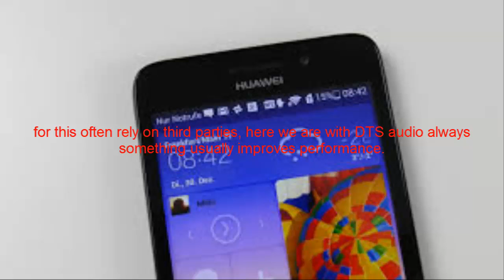Huawei Ascend G620s Review Mobile Smartphone Features Specs 2015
The Huawei Ascend G620s is an Android smartphone with a 5-inch HD display, Snapdragon 410 quad-core processor at 1.2GHz, 1GB of RAM, 8GB of internal storage, 8 megapixel rear camera, 2 megapixel front camera, 4G LTE connectivity and Android 4.4 KitKat.

GENERAL Network GSM 850/900/1800/1900 - HSDPA 900/2100 - LTE 800/900/1800/2600
Announced 2014, September
Status Available
SIZE Dimensions 142.9 x 72 x 8.5 mm
Weight 160 g
IPS capacitive LCD DISPLAY Type touchscreen, 16M colors
Size 720 x 1280 pixels, 5.0 inches
 - Support multitouch
- Accelerometer sensor for auto-rotate
RINGTONES Type Polyphonic, MP3, WAV
Customization downloads
Vibration Yes
 - 3.5 mm audio jack
MEMORY Phonebook Practically unlimited entries and fields, Photo call
 - 8GB internal memory, 1GB RAM
- Processor Qualcomm MSM8916 Snapdragon 410 quad-core 1.2GHz, Adreno 306 GPU
FEATURES GPRS Yes
Data Rate
OS Android OS, v4.4.2 KitKat
Messaging SMS, MMS, Email, Push Mail, IM
Browser HTML5
Clock Yes
Alarm Yes
Infrared port No
Games Yes
Black, White Colours
Camera 8 MP, 3264 x 2448 pixels, LED flash, touch focus, face detection, geo-tagging, video, 2MP front camera
 - GPS with A-GPS support and GLONASS
- EDGE
- 42Mbps 3G HSDPA / HSUPA 5.76Mbps
- 4G LTE Cat 4.
- Wi-Fi 802.11 b / g / n; DLNA
- Bluetooth v4.0 A2DP, LE
- MicroUSB 2.0
- Active noise cancellation with dedicated mic
- Video player MP4 / H.264 / H.263
- Audio player MP3 / WAV / eAAC +
- Stereo FM Radio
- Organizer
- Editor of image / video
- Document viewer (Word, Excel, PowerPoint, PDF)
- Services Google
- Memo / voice dialing
- Built-in handsfree
- Predictive text input
BATTERY Standard, Li-Po 2000 mAh
Stand-by
Talk Time